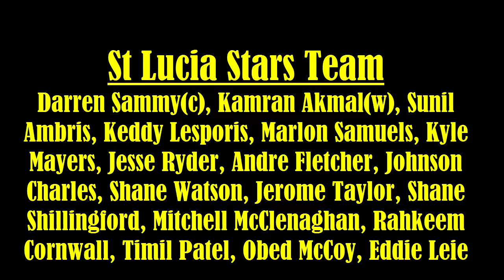St Lucia Stars vs Trinbago Knight Riders, 1st T20 Match Caribbean Premier League 2017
St Lucia Stars vs Trinbago Knight Riders, 1st Match of CPL
 Darren Sammy National Cricket Stadium
Gros Islet, St Lucia
Starts at 9:00 PM on 04 August 2017